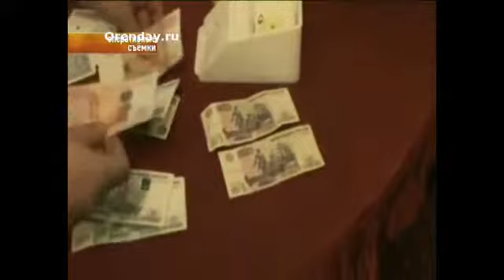Оперативники ликвидировали очередной игорный клуб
Он располагался в гостинице, по проезду Автоматики. Операцию по ликвидации проводили сотрудники отдела по борьбе с экономическими преступлениями и бойцы ОМОНа.